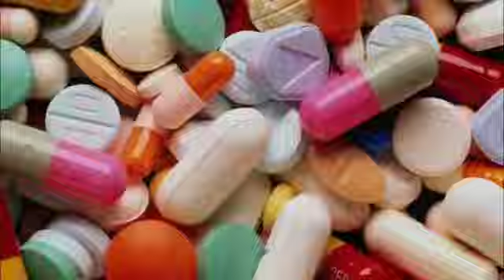Knack Unity - Ba Bufi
The voice of the voiceless Knack Unity bring another hit called Ba Bufi.